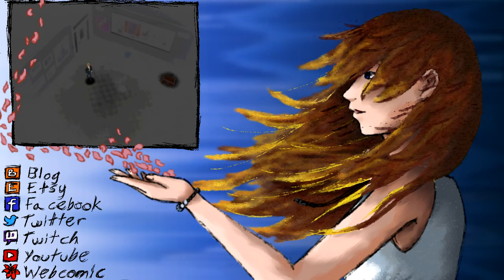Parasite Eve | 10 | Monsters in the Precinct!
Everyone's boned.